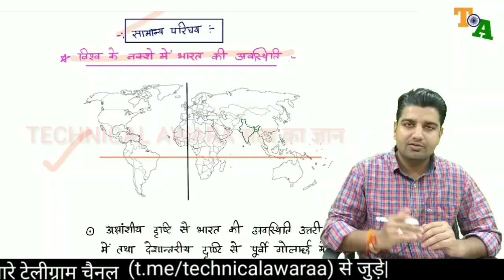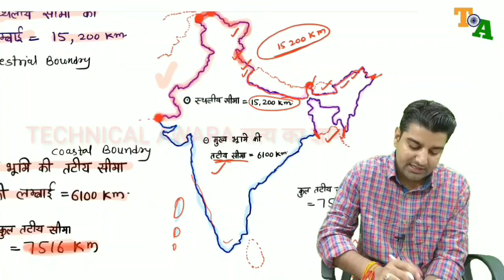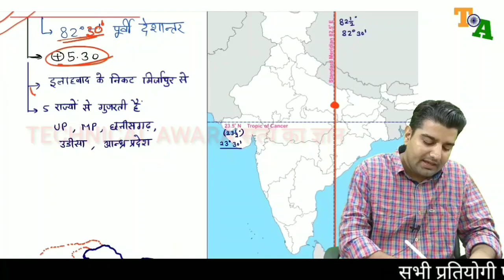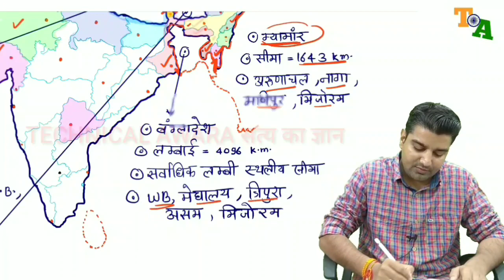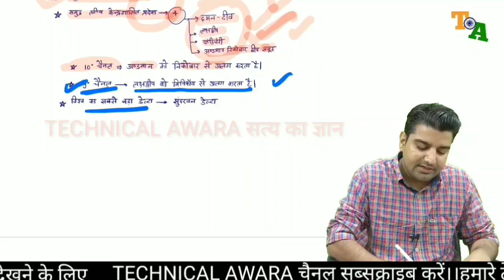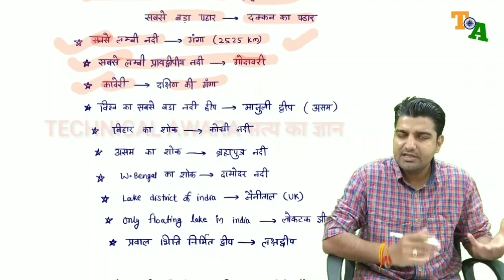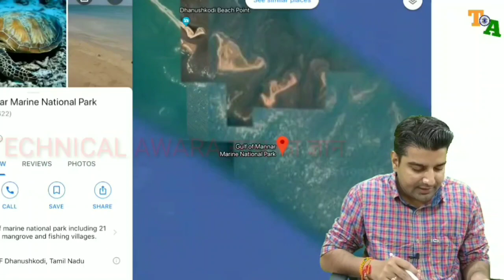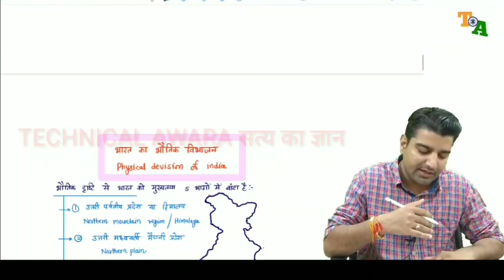Indian Geography | Part-1 | Introduction Of India | Crash Course Geography of India by Omkar sir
Indian Geography  ( Part-1 ) | Introduction Of India | Crash Course Geography of India Best Trick by Omkar sir ( New Nev Bharat Nirman )

भारत का भूगोल ( Geography of india )
भारत का भौतिक विभाजन ( physical division of india )
भारत का अक्षांशीय एवं देशांतरीय विस्तार ( Latitudinal and Longitudinal Expansion of india )
भारत की स्थलीय एवं जलीय सीमायें ( Terrestrial and water boundaries of India )
भारत का पडोसी देश ( Neighboring Countries of India )
भारत का संपूर्ण परिचय ( Complete Introduction to India )

A step ahead to change education system
शिक्षा व्यवस्था को सुधारने की एक पहल